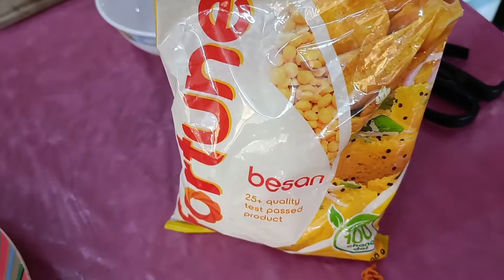বিখ্যাত পেশোয়ারী কাবাব/চাপলি কাবাব বানানোর সহজ উপায়।Peshwari chapli kabab recipe resturant style.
পেশোয়ারী কাবাব/চাপলি কাবাব বানানোর সহজ উপায়।Peshwari chapli kabab recipe resturant style at home. chaplikabab recipe kebabrecipe #@tastykitchenvloggingNazo
it is a authentic mutton kebab recipe.specially from peshwar.